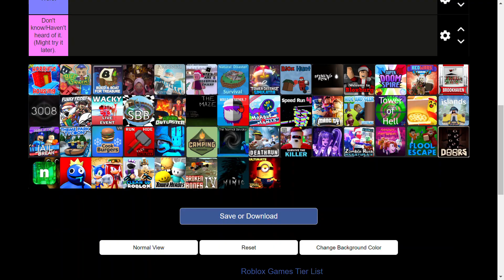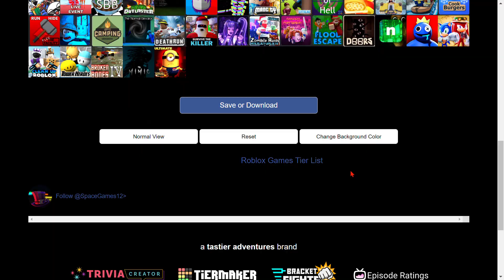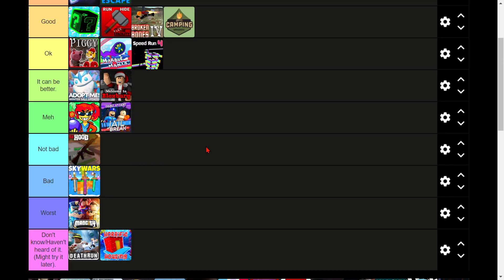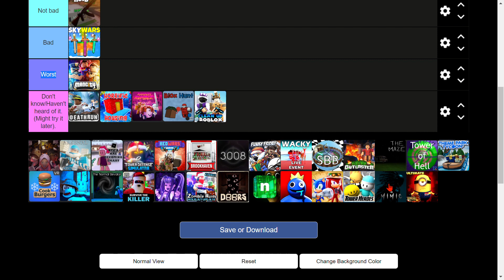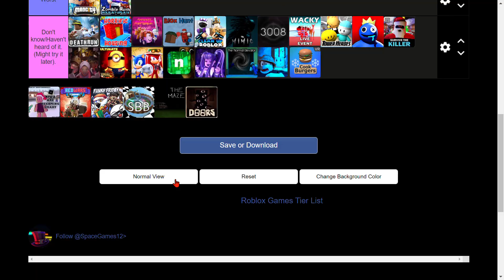Roblox Games With Tier List!!